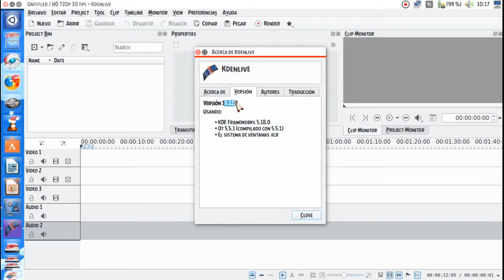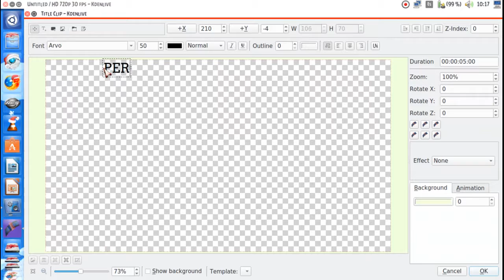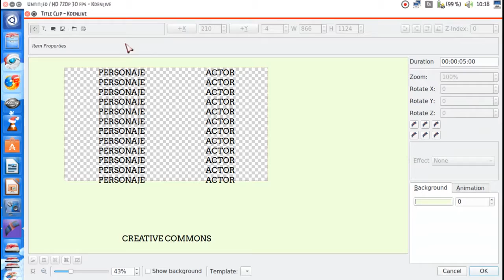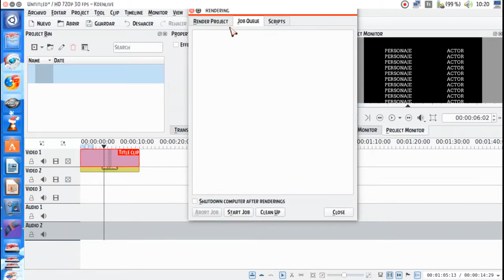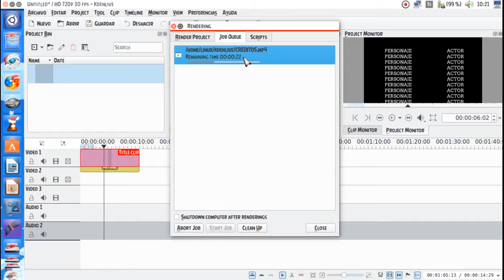Como hacer créditos finales en Kdenlive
Kdenlive 15.12.3
Ubuntu 16.04

Credits with Kdenlive